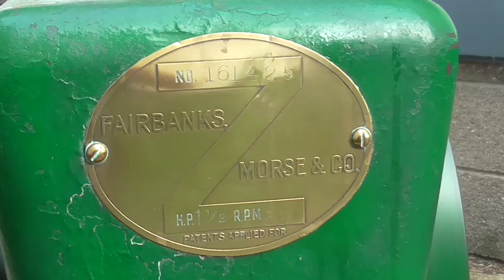1915 Fairbanks-Morse Model Z "Hit n' Miss"